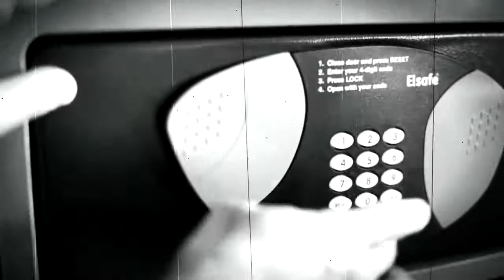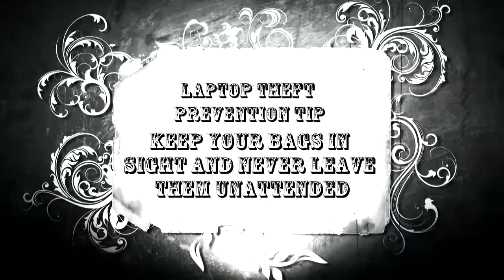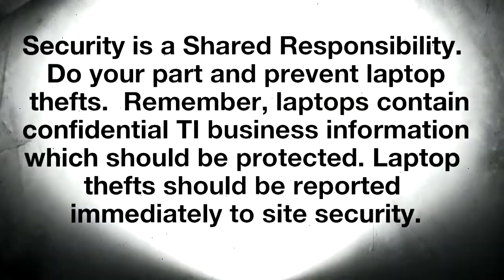Security Laptop Theft Awareness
Corporate theft awareness video